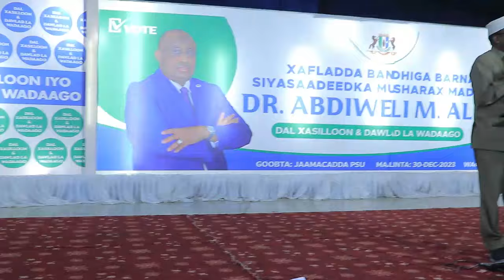"Deni isaga laga haya SSC Khatumo waa Maamul iyo maha labadaba " Af-hayeenka Mucaaridka Puntland-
"Deni isaga laga haya SSC Khatumo waa Maamul iyo maha labadaba " .

Af-hayeenka Mucaaridka Puntland-Cabdiraxmaan Dhoorre.